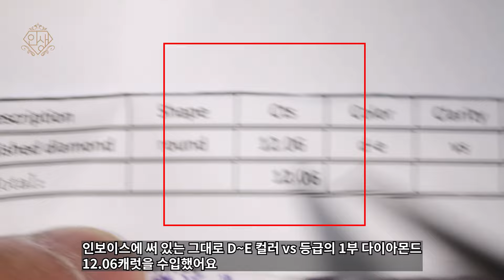찾고 계셨죠? 합리적인 금액 1부 다이아몬드 테니스 팔찌 (천연 다이아몬드)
[다이아몬드를 더 자세히 비교할 수 있는 블로그 포스팅]

1부 다이아몬드가 수입 되었습니다.
D~F컬러 다이아몬드 VS 등급의 다이아몬드!
빛이 아주 좋습니다.

인생주얼리
네이버 스마트스토어 주소!

인생주얼리는 예약제로 운영이 되고 있답니다 ^^
"네이버예약" 후 방문해 주세요 🤗(주말/공휴일 휴무💕)

더 궁금하신 내용은 아래 링크 누르셔서 카카오톡 문의 주세요

💎국내 최초 “다이아몬드전문” 유튜버
💎20년차 다이아몬드 수입 도매업
💎다이아몬드 전문 딜러
💎GIA-GG 국제 보석 감정사
💎한국 다이아몬드 딜러 협회 KDDA 멤버